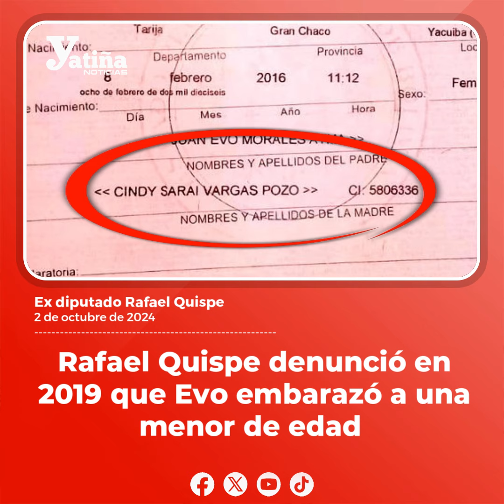Rafael Quispe denunció en agosto de 2019 que Evo Morales embarazó a una menor de edad,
El ex diputado RafaelQuispe denunció en agosto de #2019 que EvoMorales embarazó a una menor de edad, mostrando como prueba un certificado de nacimiento.